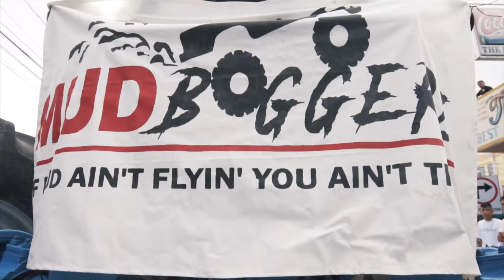Orange Walk Carnival Belize 2018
Join us as we relive the Sugar City Carnival 2018 in stunning HD! Click for more videos from ROCKWIRE VISUALS:

Donnie Rockwire is the official YouTube channel of Belizean Video producer, vlogger and photographer Donnie "Rockwire" Sandoval and his visual content production house Rockwire Visuals.

All music used under Creative Commons Part of one of the following songs were used in this video.